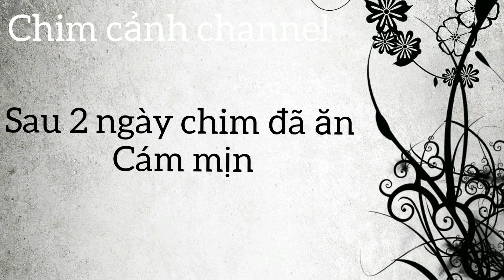Cách bắt chim hút mật đơn giản nhất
Đăng ký để xem video mới nhất
Bản quyền thuộc kênh chim cảnh